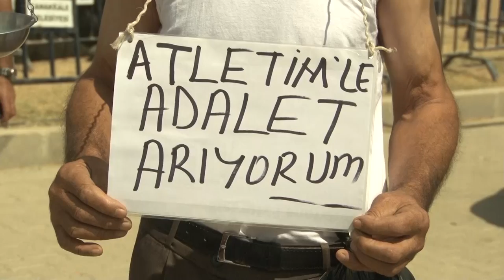Adalet Kurultayı'nda 2. Gün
AdaletKurultayı, adalet etrafında birleşen halkımızın yoğun katılımı ile devam ediyor.